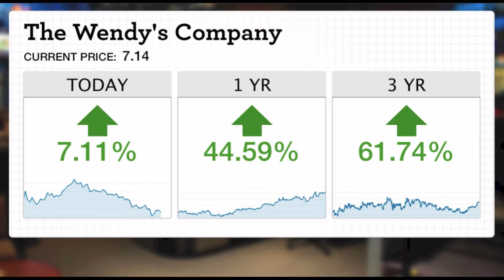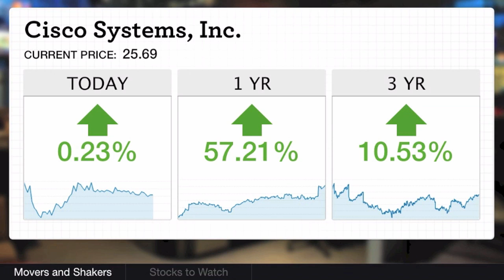Netflix Down With Earnings Report | Investor Beat - July 23 | The Motley Fool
Despite solid quarterly results, Netflix's (NASDAQ: NFLX) stock fell more than 4% on Tuesday, July 23. Netflix brought in 630,000 new U.S. subscribers, but some analysts raised concerns about the rising cost of original content. In the lead story on Investor Beat, Motley Fool analysts Jason Moser and Bryan Hinmon examine the amazing run Netflix's stock has had over the past year, the challenge of turning out more original hit shows, and what it all means for investors today.

At 2:30, the guys discuss 4 stocks making moves. Wendy's hits a new 52-week high. Share of Travelers fall despite the company reporting record profits. Cisco Systems spends $2.7 billion to buy cyber security firm Sourcefire. And RadioShack's CFO departs as 2nd-quarter losses were wider than expected.

At 5:40, Bryan and Jason explain why they're keeping a close watch on shares of Facebook and Panera Bread.